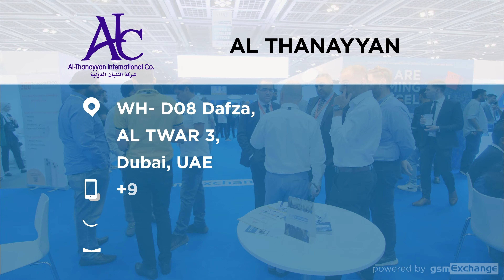Al Thanayyan International One Person Company FZCO: Exhibitors @gsmExchangetradeZone Gitex 2023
WH- D08 Dafza, AL TWAR 3, Dubai, UAE
● Electronics consumer distributor
in GCC and MENA
● Direct retail and B2C
● E-commerce and online sales
● Corporate sales and distribution